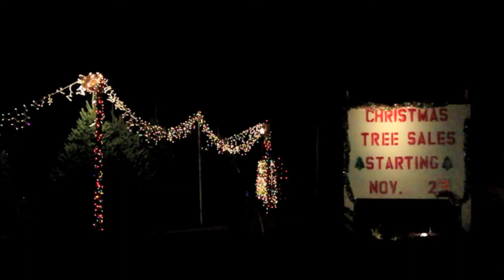A Doggie Christmas 2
Stoli getting ready for Christmas again. This time she even picks out her Christmas tree! Happy Holidays!!!

This video was so fun to make besides the fact a lot of the scenes I wanted to film wouldn't work out.

If anyone noticed a new dog has entered my second film, Rondo. In the part of Rondo and Stoli on the couch I wanted and tried to get Stoli to do many things but none worked so I ended up just letting them chill.

*Also a special thanks to the family who let me film at their Christmas tree lot and their kids even came up to us and gave us candy canes while we were filming :)